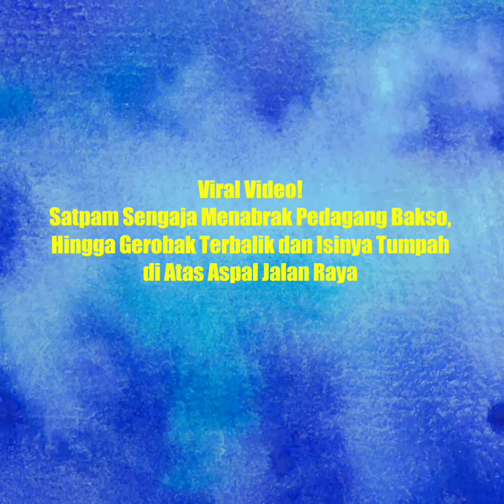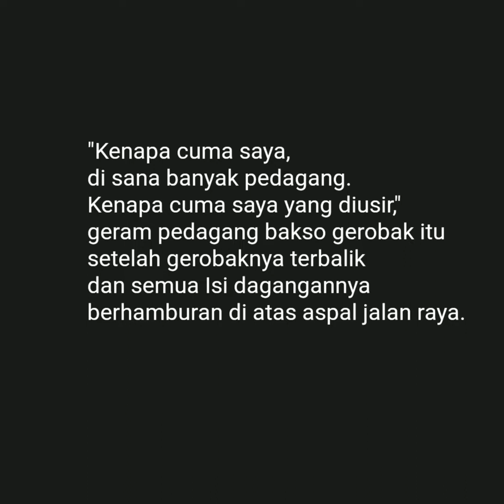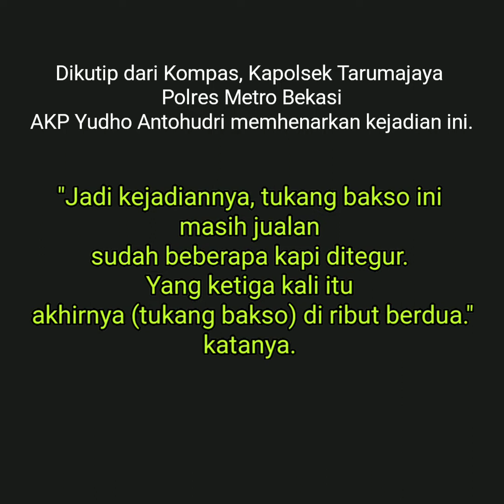Video Viral! Satpam Sengaja Tabrak Pedagang Bakso, Hingga Isi Gerobaknya Tumpah ke Jalan Raya 1